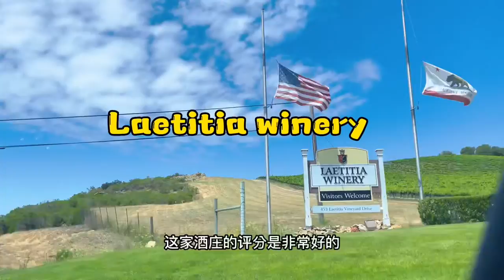【一日游体验】丹麦小镇Solvang-Solvang- Laetitia Winery-Avila Beach